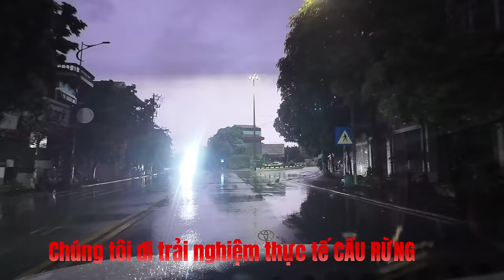TRẢI NGHIỆM THỰC TẾ CẦU RỪNG NỐI QUẢNG NINH-HẢI PHÒNG VÀO HỒI 00h00 NGÀY 18-07-2024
Thông xe cây cầu gần 2.000 tỷ đồng nối Hải Phòng - Quảng Ninh
(VTC News) - Cầu Bến Rừng dài 1.865,3m, tổng vốn đầu tư gần 2.000 tỷ đồng nối Hải Phòng - Quảng Ninh chính thức thông xe.
Chiều nay 17h00 NGÀY 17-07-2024, UBND TP Hải Phòng tổ chức lễ thông xe cầu Bến Rừng nối huyện Thủy Nguyên (TP Hải Phòng) với thị xã Quảng Yên (tỉnh Quảng Ninh) qua sông Đá Bạch.
Đây là cầu thứ 3 nối tỉnh Quảng Ninh với TP Hải Phòng, sau cầu Đá Bạc và Bạch Đằng. Cây cầu khi thông xe sẽ giúp người dân đi lại giữa hai địa phương nhanh chóng, không phải chờ phà.
Chủ tịch Quốc hội Trần Thanh Mẫn cùng lãnh đạo các bộ, ban, ngành Trung ương, địa phương cắt băng thông xe cầu Bến Rừng.
Tổng vốn đầu tư dự án gần 2.000 tỷ đồng từ ngân sách Trung ương, ngân sách TP Hải Phòng và ngân sách tỉnh Quảng Ninh. Cây cầu có chiều dài 1.865,3 m, rộng 21,5 m, 4 làn xe cơ giới và 2 làn xe hỗn hợp, vận tốc thiết kế cầu chính 80 km/h.
Ngoài ra, tỉnh Quảng Ninh đầu tư dự án tuyến đường kết nối từ đầu cầu Bến Rừng đến nút giao trên đường 338 (thị xã Quảng Yên) chiều dài 2,2km với tổng mức đầu tư 360 tỷ đồng.
Cầu Bến Rừng được khởi công xây dựng vào tháng 5/2022, sau hơn hai năm thi công, công trình đã hoàn thành bảo đảm tiến độ.
"Cầu Bến Rừng đưa vào sử dụng là kết quả quan trọng thực hiện biên bản hợp tác giữa Ban Thường vụ Tỉnh ủy Quảng Ninh và Ban Thường vụ Thành ủy Hải Phòng. Từ đó giúp nâng cao năng lực giao thông, thúc đẩy phát triển kinh tế xã hội của cả 2 địa phương, cùng với Hà Nội sẽ tạo thành cực tăng trưởng quan trọng của phía Bắc và cả nước", Chủ tịch UBND TP Hải Phòng Nguyễn Văn Tùng phát biểu.
Cầu Bến Rừng hoàn thiện, đưa vào sử dụng cũng góp phần phát triển kinh tế - xã hội, văn hóa, mở rộng không gian phát triển mới, kiến tạo cảnh quan - kiến trúc công trình hiện đại, giàu bản sắc, thiết thực phục vụ cho phát triển du lịch hai địa phương; đảm bảo quốc phòng - an ninh; thúc đẩy mối quan hệ đoàn kết, gắn bó giữa nhân dân TP Hải Phòng với nhân dân tỉnh Quảng Ninh, nhất là nhân dân các huyện, thị xã nơi dự án đi qua.